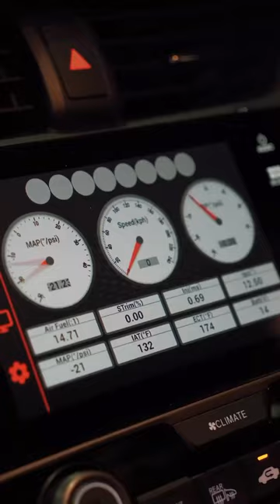FK8 from malaysia 🌏🇲🇾 @__amirulakmal